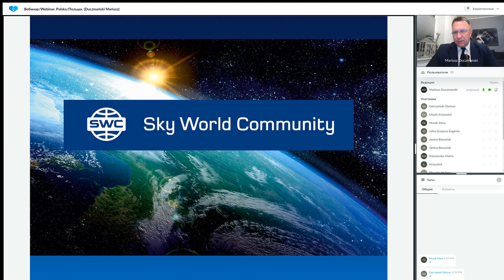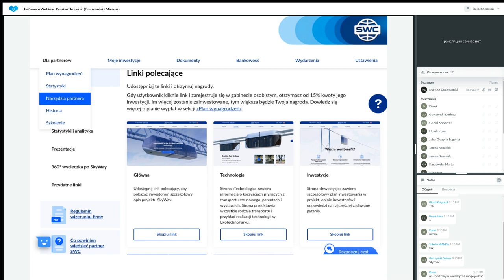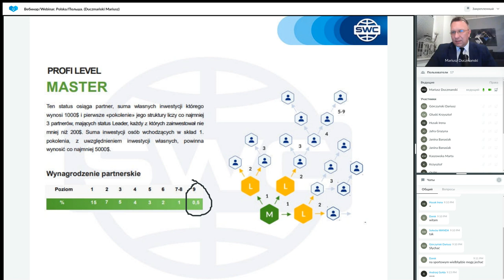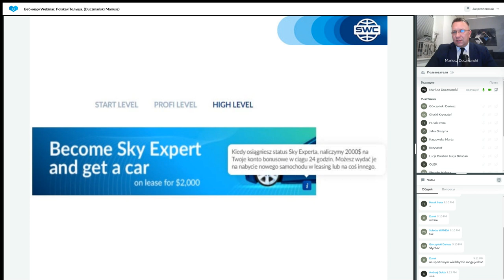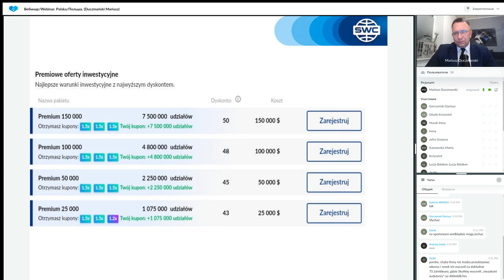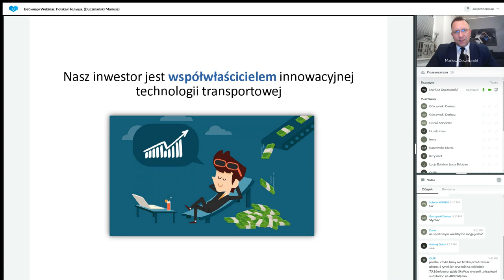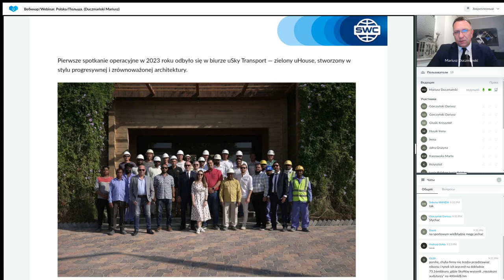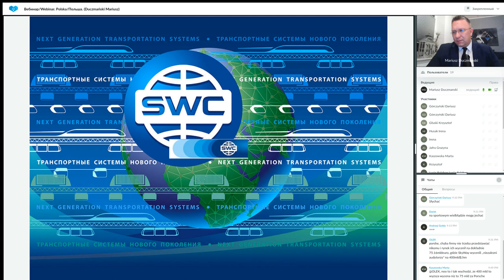Duplikacja: system budowy udanego biznesu z 10.01.2023. Prowadzący: Mariusz Duczmański.